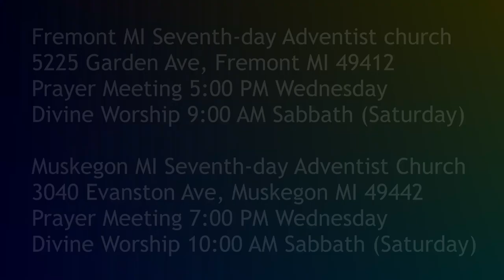Seeing Jesus in the Gospel of MARK 16:19-20 Jesus Received Home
How does the gospel of Mark conclude?

Parler.com: @SecondComing
Twitter.com: @SaviorAndMyKing